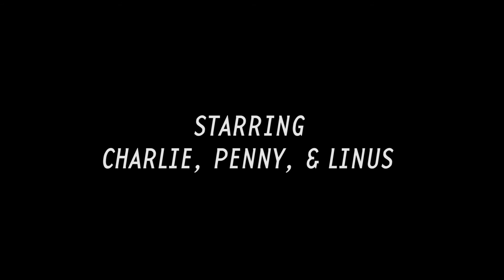Guinea Pigs in Slow Motion: A Pig Odyssey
YouTube needed a video of guinea pigs in slow motion, so I'm giving it one.